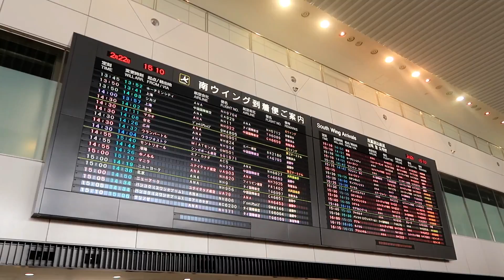JEMPUT KELUARGA DI BANDARA NARITA TOKYO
HAi yg mau kenalan sama aku dan mau tau aku dan keluarga aku tonton video VIDEO Q&A SESSION 1

🌸line: @WLC9287Z

editting: I MOVIE & FILMORA